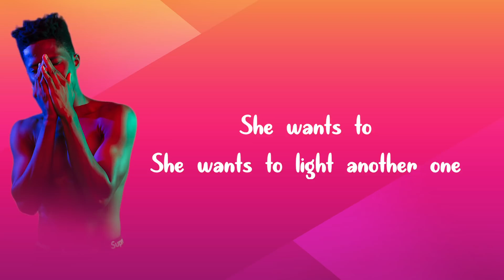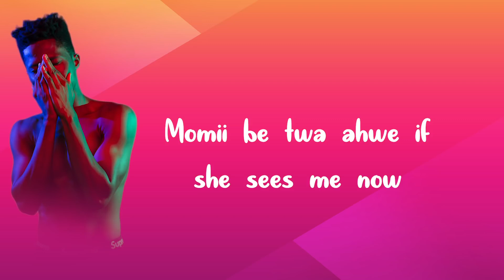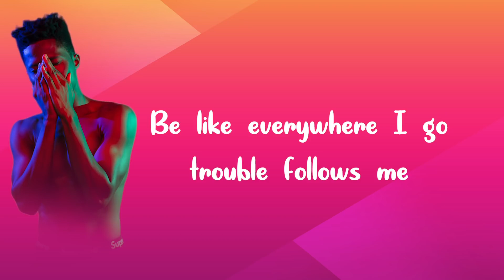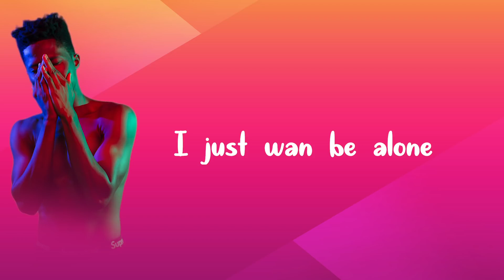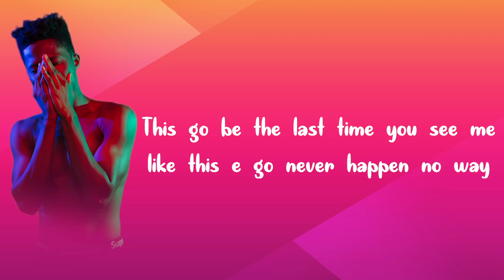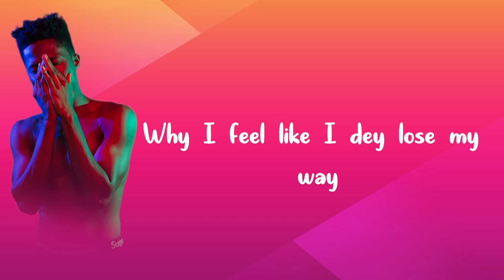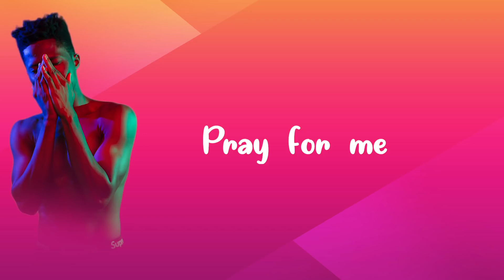Kwesi Arthur Pray For Me [Official Lyric Video]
must watch very spiritual and emotional song from Kwesi Arthur really powerful